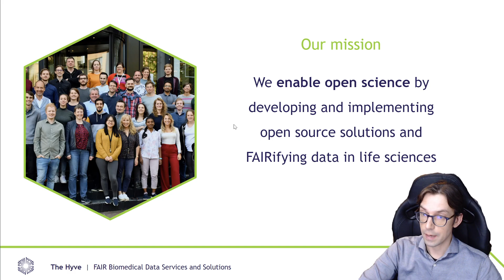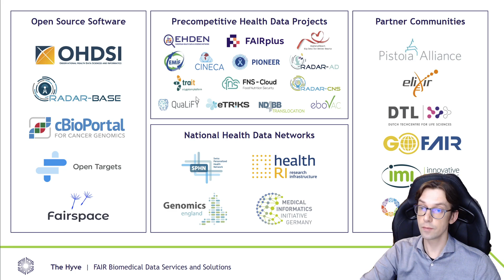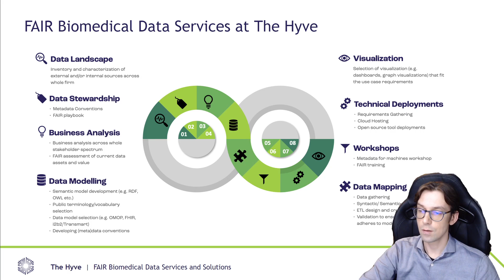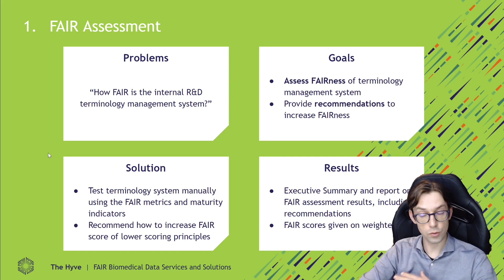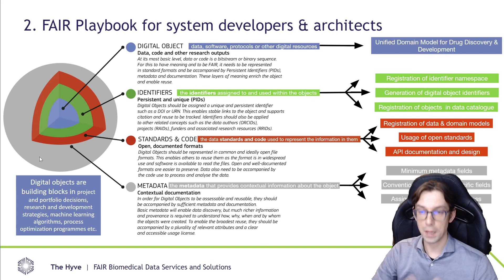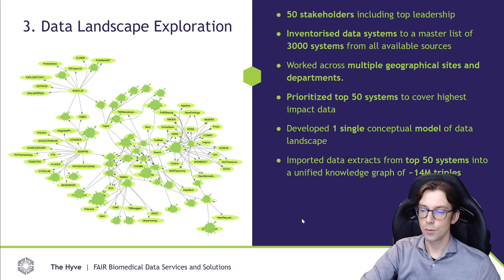The Hyve FAIR Biomedical Data Services